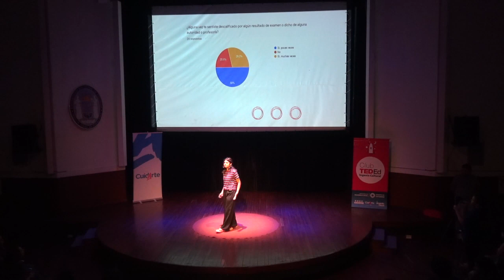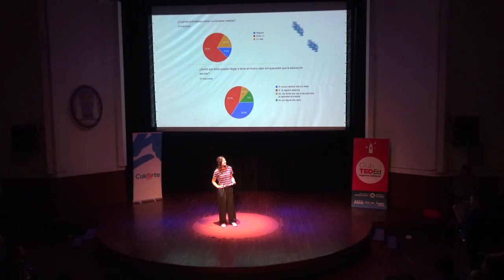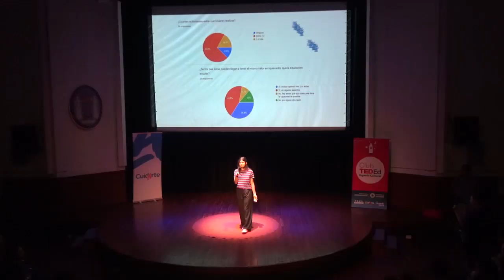Los chicos hacen - Ana Sophia Moreno - Clubes TED-Ed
ClubesTedEd - Ingenio Cultural - Licencia: 2019
Titulo: Los chicos hacen
Dada por: Ana Sophia Moreno